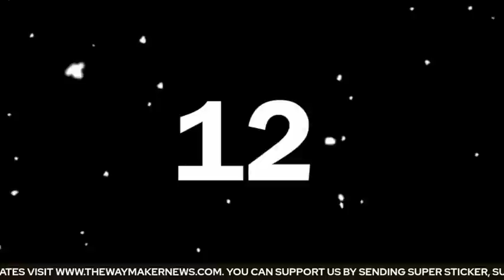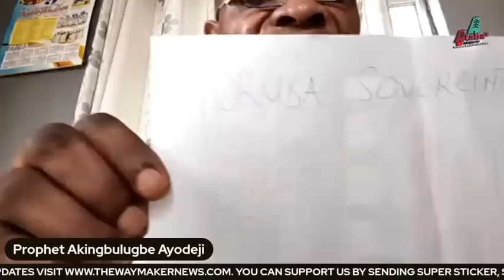PROPHET AKINGBULUGBE TUN JU GBANKOGBI ASOTELE LORI......